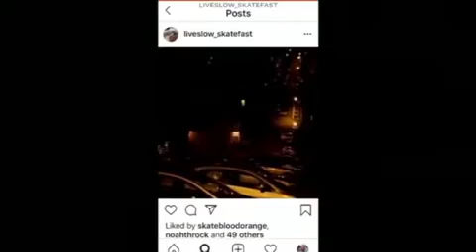Bonz Til You're Dead!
Our homie Kurt spitting some dope raps about Bonzing! Get in there and listen in!